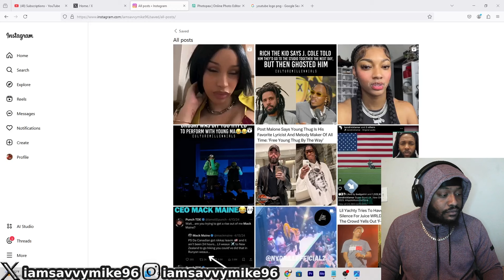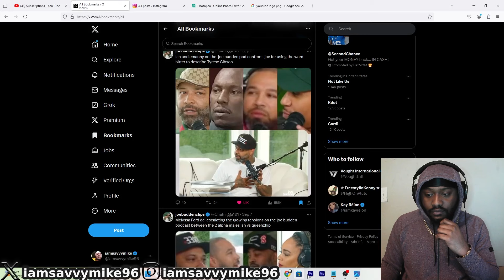Joe Budden Responds To Tyrese Going Off On Him, Says He Didnt See It Out Of Respect For His Friend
X : ​⁠@IAMSAVVYMIKE96